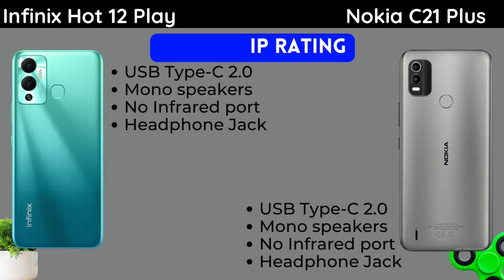Infinix Hot 10 Play vs Nokia C21 Plus Quick Comparison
A spec and price comparison of the Infinix Hot 10 Play and Nokia C21 Plus.

Timestamps
00:00 - Intro
00:09 - Unboxing
00:20 - Design
00:52 - Display
01:22 - Software and Processors
01:41 - Cameras
02:14 - Storage,Memory and Connectivity
02:34 - Battery Capacity
02:42 - Price
02:53 - Outro

Don't leave without leaving a sub ✌🏾
For any Inquiries and Questions , leave them at the comment section down below.